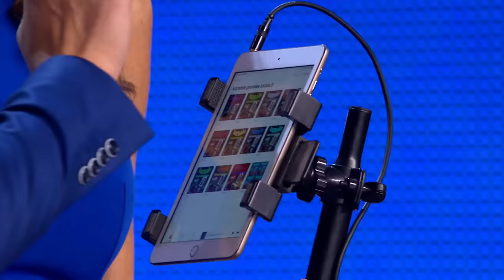DARÍO PROXIMITY hace MAGIA y EDURNE le presta su voz | Audiciones 2 | Got Talent España 5 (2019)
La quinta temporada de 'Got Talent España' volverá hacerte vibrar con sus emocionantes actuaciones y un divertido jurado formado por Risto Mejide, la cantante Edurne y los humoristas Paz Padilla y Dani Martínez. Los jueces del talent show de Telecinco volverán a poner a prueba el talento de cientos de artistas dispuestos a cumplir su sueño.

Marchosos números de baile, cantantes dispuestos a emocionar hasta las lágrimas, acróbatas que arriesgan su vida por un aplauso, magos preparados para hechizarte, cómicos con divertidos chistes o faquires que ponen su cuerpo al extremo lucharán por ganar el talent show con su talento y demostrar ser merecedores de un Pase de Oro.

Una vez más, Santi Millán, presentador del concurso, y el jurado cuentan con 9 Pases de Oro: 5 individuales y pertenecientes a cada uno de ellos, 2 por parejas, uno grupal y otro por unanimidad. Esta lluvia de confeti que sucede tras apretar el botón dorado catapulta directamente concursante elegido llegue hasta las Semifinales en directo.

¿Listos para emocionarte, reír hasta las lágrimas, acompañar con nuestros aspirantes y disfrutar de su aventura?